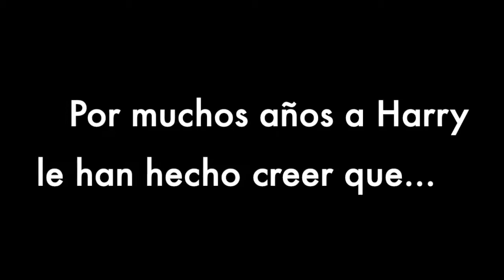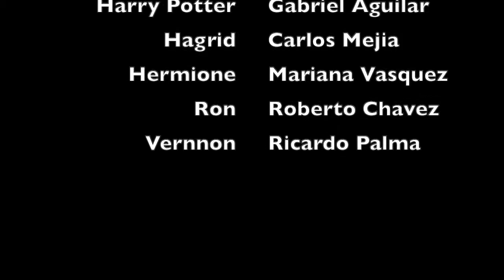Book Trailer - Harry Potter - Gabriel Aguilar